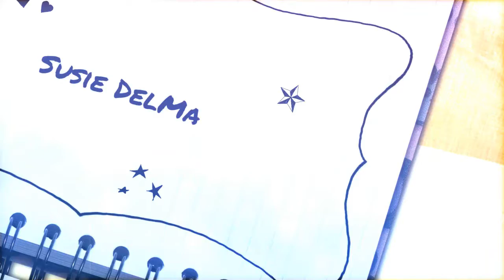I Like ... Books - kurze Info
Ein Gratis Hörbuch von Audible: